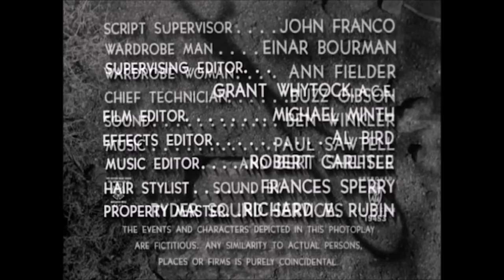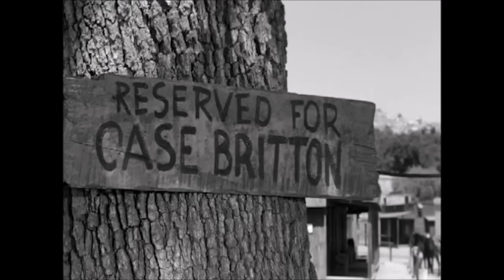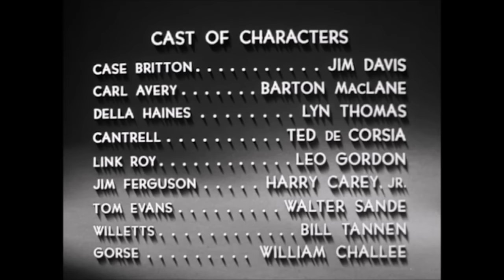Noose for a Gunman (1960)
On his return home to Rock Valley, Wyoming somewhere between Casper and Laramie, "fast gun" gunslinger Case Britton (Jim Davis) passes a tattered noose near a sign with his name on it. Having been banished five years ago, former bad-guy Case is wanted for the murder of the two sons of Carl Avery (Barton MacLane), a wealthy businessman.

At the time, Case's brother, the town marshal, was investigating Avery in relation to a silver robbery when the Avery brothers allegedly killed him. Unmoved by townspeople gawking, the hard-bitten Case seeks out marshal Tom Evans (Walter Sande), explaining that he has returned because notorious bandit Jack Cantrell (Ted de Corsia) plans to ambush a stagecoach carrying all of the Cattlemen's Association profits.

Case learned of the heist when Cantrell, believing Case still sought revenge on Rock Valley, asked him to join the gang. Case has become involved to save his fiancée Della Haines (Lyn Thomas), who is traveling on the same stage.

To protect Case from the suspicious townspeople, Tom escorts him to his old friend, express office owner Jim Ferguson (Harry Carey Jr.), who welcomes Case's return. When Case offers to help stop the bandit, Tom warns him that the town councilmen must approve his stay in town.

Avery orders his henchman Link Roy (Leo Gordon) to face Case in a draw, but Case ignores the challenge.

When the stage arrives, Tom orders the stage drivers to deposit the money in the bank vault. Avery's henchman shoots at Case, and he is forced to kill the man in self-defense. Tom immediately arrests Case, but for his protection, until after Cantrell's ambush.

Cantrell sends two bandits to the town to find out about the stage, which failed to leave town. Tom is organizing volunteers to combat Cantrell's gang at the saloon when the strangers enter.

Roy kills the deputy and informs Cantrell's men that the town is unprepared for a raid and divulges where the money is being held. That night, as the women and children gather in the church for protection, Della expresses her doubts about Case, but the preacher, confident in Case's character, offers to marry them in his church after the showdown.

The next morning, Cantrell and his men approach the edge of town, Tom challenges him to a draw, but Cantrell refuses and kills him. As the town erupts in gunfire, most of the townsmen are killed except Jim, who frees Case.

Cantrell and his men celebrate in the saloon. Case strides in and tells Cantrell and his men that he tipped off the town about Cantrell's plan hoping to win a pardon for past crimes. After Cantrell confirms that Avery's sons killed Case's brother, Case offers to lead him to the money for a fifty percent share. Cantrell sends two of his men with Case to the Express Office, where Case and Jim tie and gag them.

Now drunk and with only three men remaining, Cantrell kills Avery and, after spotting his men tied up in the express office, wounds Jim. Case escapes onto the roof, shoots one of Cantrell's men and challenges Cantrell to a duel. As the men approach each other on the main street, Della, who has armed herself with a shotgun, kills Cantrell. Soon after, the Rock Valley citizens take down the noose for the newly married couple.

A 1960 black & white American B-Western suspense film directed by Edward L. Cahn, produced by Robert E. Kent, screenplay by Kent, as "James B. Gordon", story by Steve Fisher, cinematography by Walter Strenge, starring Jim Davis, Barton MacLane, Lyn Thomas, Ted de Corsia, Leo Gordon, and Harry Carey Jr. Final film of Lyn Thomas.

Veteran character actor Jim Davis does well in this meaty role, one that allows him to draw from his years of supporting turns in westerns, having appeared as both a hero and villain. Here Davis is believable and convincing as the multi-dimensional lead, and was one of the few B-film actors who could have pulled this one off. Davis was best known for his roles in television Westerns, appearing 11 times on "Gunsmoke" and four times each on "Daniel Boone", "Wagon Train", and "Laramie". In his later career, he became famous as family patriarch Jock Ewing in the CBS-TV primetime soap opera "Dallas."

Steve Fisher wrote this solid horse opera, its remake, which was photographed in color, "The Quick Gun" (1964), and "Top Gun" (1955).

Director Edward L Cahn was a former editor. He had worked on "All Quiet on the Western Front" (1930), and knew about pace and building tension. An imperturbable pipe-smoker, he would quietly turn his hand to every genre under the sun, including Westerns, starting with the famous "Law and Order" (1932 ).

This thrilling better-than average oater makes the grade with first-class performances by Jim Davis, and a  great cast of familiar B-players, including Western heavy par excellence, Barton MacLane, grave-voiced Ted de Corsia of "Gunfight at the O.K. Corral" (1957), featuring a suspenseful plot with shifting alliances & unexpected twists, and a wonderful cliché-violating ending.